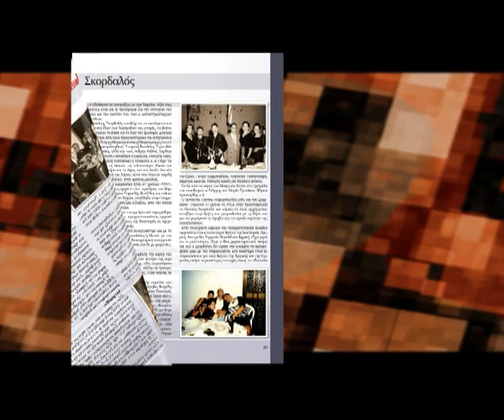kontilies teuxos 16 Skordalos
kontilies teuxos 16Skordalos